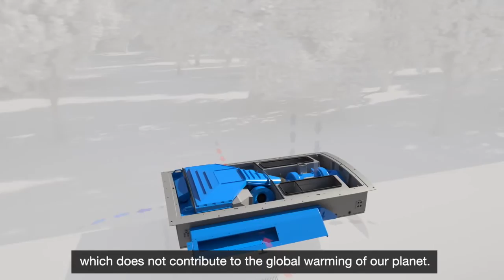Liebherr - Air cycle air-conditioning – green technology for rail vehicles made by Liebherr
Instead of using chemical refrigerants to air-condition trains, Liebherr-Transportation Systems has developed a 100% environmentally friendly system, which does not contribute to the global warming of our planet. It is already successfully in service.

This video was taken in compliance with the locally applicable Corona guidelines.